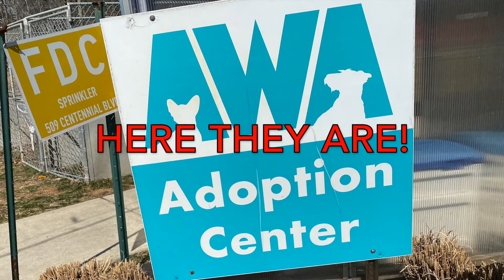New dogs from Shelby Humane Society | Dogs for Adoption | Animal Welfare Association | New Jersey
Animal Welfare Association (AWA), a private, non-profit, 501(c)3 animal welfare organization, operates the oldest and largest low-cost spay/neuter clinic, adoption center and no-kill animal shelter in South Jersey. We do not receive funds from the government or national groups. Through a variety of innovative programs including adoptions, veterinary services, pet therapy, trap-neuter-return and humane education, we strive to ensure that animal companionship is accessible to all. No animal is euthanized due to space, length of stay, or for treatable/manageable conditions.